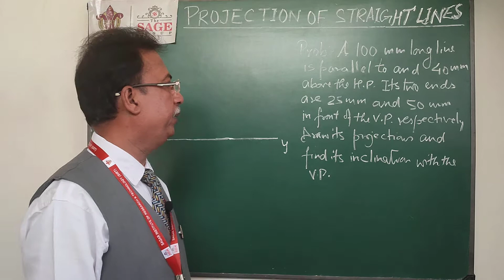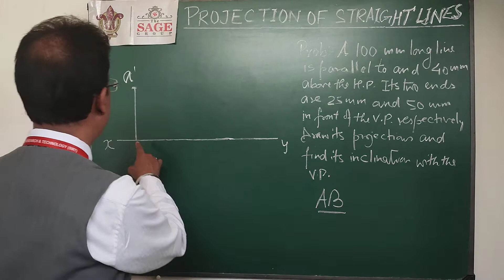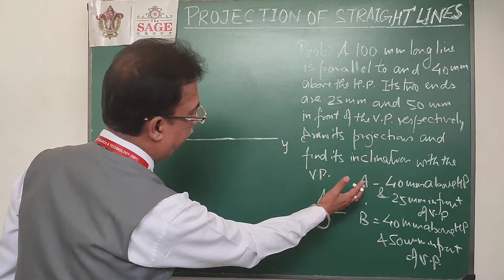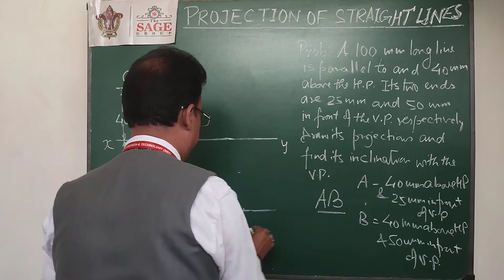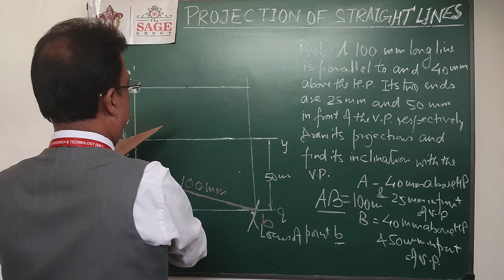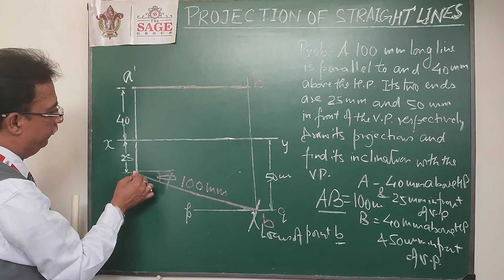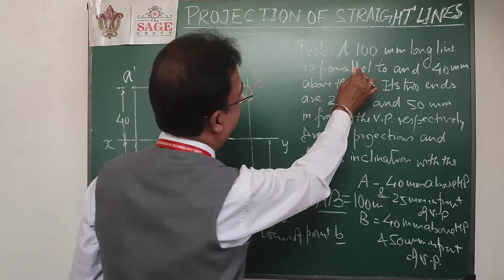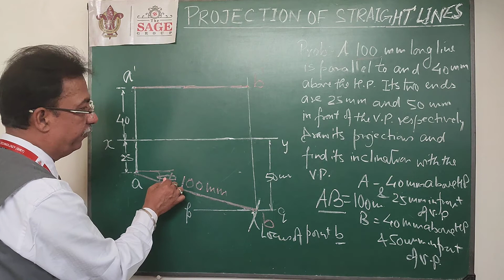Problem No I on Projection of Straight Line by Prof Dileep Jigyasi SIRT The SAGE Group Bhopal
Concepts to Solve Problem on Projection of Straight Line inclined to both the Reference Planes